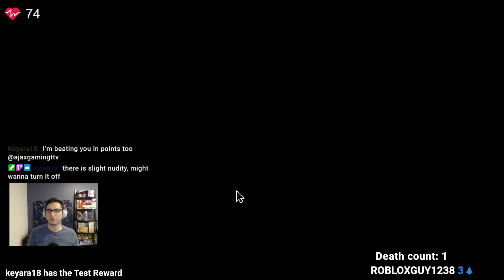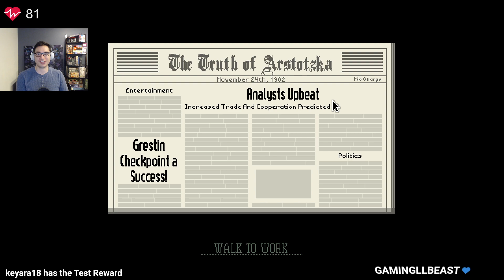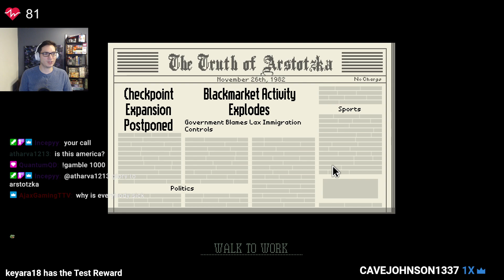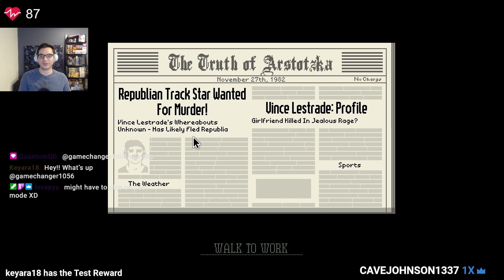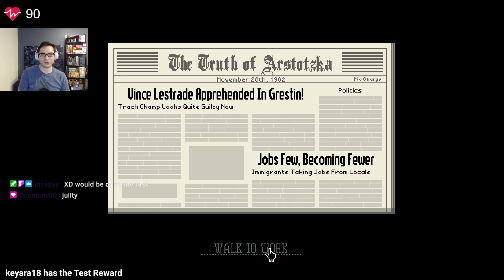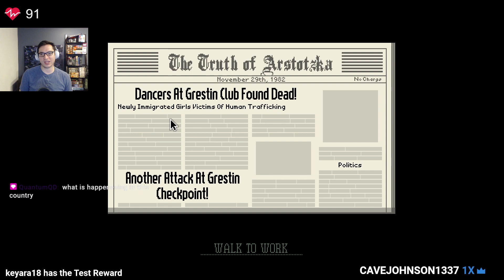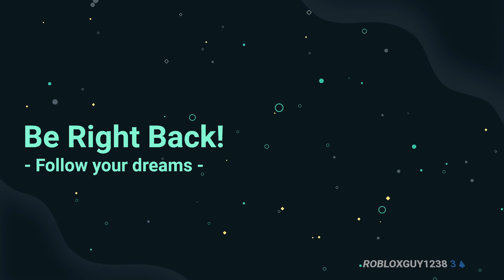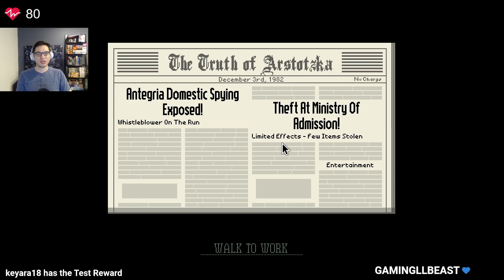[Part 1] Papers, Please - Follow your dreams, documents please